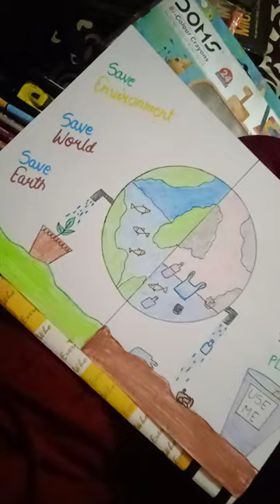single use plastic drawing